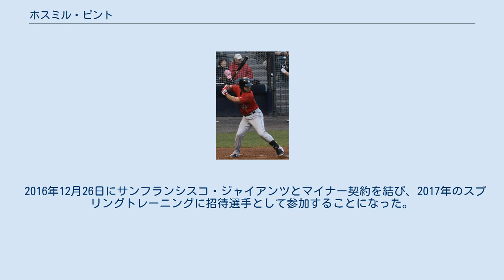ホスミル・ピント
ホスミル・オズワルド・ピント（Josmil Oswaldo Pinto, 1989年3月31日 - ）は、ベネズエラ・カラボボ州バレンシア出身のプロ野球選手（捕手、一塁手）。
右投右打。
MLB・サンフランシスコ・ジャイアンツ傘下に所属。
 名のJosmilは、アメリカにおいてはヤスミルないしヨスミル (発音：YAHS-meel) と読まれる。
 2006年2月14日にミネソタ・ツインズと契約。
ルーキー級ベネズエラン・サマーリーグ・ツインズ・ブルージェイズで53試合に出場し、打率.25・13本塁打・30打点・3盗塁の成績を残した。
 2007年はルーキー級ドミニカン・サマーリーグ・ツインズで54試合に出場し、打率.193・1本塁打・23打点・3盗塁の成績を残した。
 2008年はルーキー級ガルフ・コーストリーグ・ツインズで24試合に出場し、打率.329・1本塁打・14打点・1盗塁の成績を残した。
 2009年はアパラチアンリーグのルーキー級エリザベストン・ツインズで53試合に出場し、打率.332・13本塁打・55打点の成績を残した。
 2010年はA級ベロイト・スナッパーズで100試合に出場し、打率.332・10本塁打・54打点・2盗塁の成績を残した。
 2011年はA級ベロイトで9試合に出場後、5月にA+級フォートマイヤーズ・ミラクルへ昇格。
64試合に出場し、打率.262・5本塁打・32打点・1盗塁の成績を残した。
 2012年はA+級フォートマイヤーズで93試合に出場し、打率.295・12本塁打・51打点の成績を残した。
8月にAA級ニューブリテン・ロックキャッツへ昇格。
12試合に出場し、打率.298・2本塁打・9打点の成績を残した。
オフの11月20日にツインズとメジャー契約を結び、40人枠入りした。
 2013年はAA級ニューブリテンで107試合に出場し、14本塁打68打点、打率.308だった。
8月にAAA級ロチェスター・レッドウイングスへ昇格し、19試合に出場。
打率.314・1本塁打・6打点と結果を残し、8月31日にメジャーへ昇格。
9月1日のテキサス・レンジャーズ戦でメジャーデビュー。
8番・捕手として先発起用され、4打数2安打1打点1三振だった。
9月6日のトロント・ブルージェイズ戦では、9回裏の第四打席にケイシー・ジャンセンからメジャー初本塁打を記録した。
 2014年2月28日にツインズと1年契約に合意し、開幕ロースター入りした。
開幕後は正捕手カート・スズキのバックアップや、指名打者として43試合に出場していたが、打率が.222まで落ち込み、6月11日にAAA級ロチェスターへ降格した。
後にメジャーに復帰して、出場試合数を57まで伸ばしたが、打率.219と前年から大きく低下した。
守備成績も芳しくなく、25試合のキャッチャー守備で5失策・守備率.973・DRS -4という低数値だった。
また盗塁阻止に関しては、20回走られて全て刺せず、阻止率は0%だった。
 2015年は40人枠にとどまったもののメジャーで試合に出場する機会がなく、マイナーの3ランク（ルーキー級・A+級・AAA級）でプレーした。
計72試合に出場し、打率.228・9本塁打・35打点という成績をマークした。
マイナーでは捕手として33試合で守りに就いたが、DHを務めた試合も多く、37試合だった。
 2015年11月20日にウェイバーを経てサンディエゴ・パドレスへ移籍したが、12月21日にDFAとなった。
その後、12月23日にウェイバーを経てミルウォーキー・ブルワーズへ移籍したが、2016年1月6日にDFAとなり、13日に40人枠を外れる形で傘下のAAA級コロラドスプリングス・スカイソックスへ降格した。
 シーズンではAAA級コロラドスプリングスでプレーし、86試合に出場して打率.308・11本塁打・51打点の成績を残した。
9月20日にメジャー契約を結んでアクティブ・ロースター入りした。
ブルワーズでは6試合に出場して5打数無安打だった。
オフの11月7日に40人枠を外れる形でへ配属された後、12月25日に自由契約となった。
 2016年12月26日にサンフランシスコ・ジャイアンツとマイナー契約を結び、2017年...